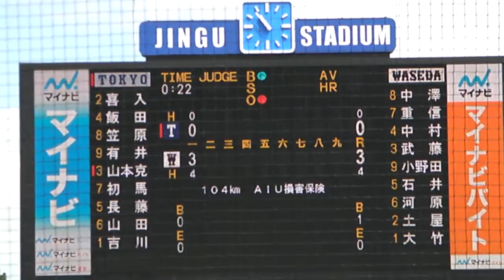【東京六大学野球 2014年秋季】 早大 大竹 対 東大 山本克_2014100701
東大 - 早大　2回戦の早稲田大 大竹 対 東京大 山本克です。